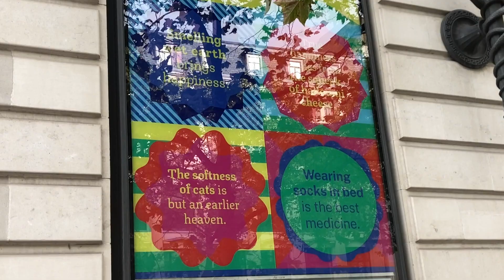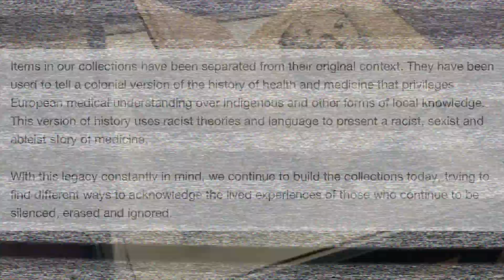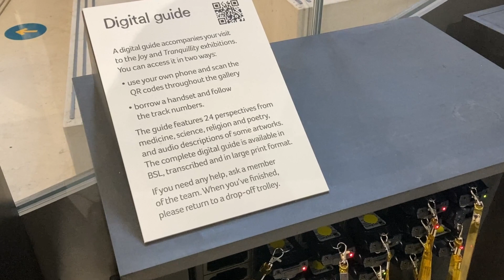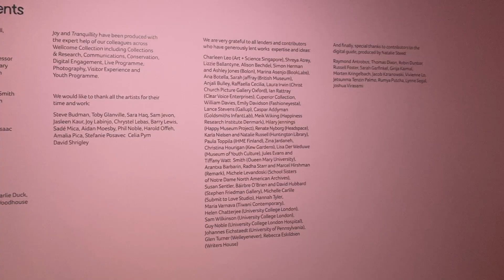Joy and Tranquillity 😊 Wellcome Collection Exhibit Visit | The Black Gallerina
I went to visit the amazing Joy and Tranquillity at the Wellcome Collection in London.